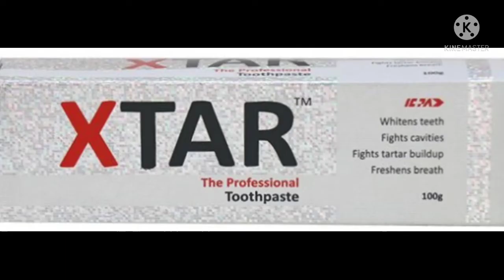best teeth whiting toothpaste in India. ঝকঝকে মুক্তোর মত সাদা দাঁত কি চান ?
Chandan health and Dental vlogs today learn, waiting toothpaste
We all love to flash our pearly whites in our photographs, don’t we? But due to several factors, many of us yellowing teeth, which make us hold back on our beautiful smile. Whitening toothpaste is a cost-effective and practical solution that helps you achieve desired results efficiently.

There are several medical procedures available that are effective but quite expensive. This article gives you a detailed list of some of the best whitening toothpaste you can try to bring back charm to your smile.

How Does Whitening Toothpaste Work?

We all face the issue of yellowing teeth very commonly than we can imagine. Whitening toothpastes lighten a stain that goes deeper than a tooth’s surface because of coffee or smoking, but they will not alter the original color of your teeth.

Whitening toothpaste help gently polish your teeth with the use of special abrasives. It also helps dissolve stains due to the presence of chemicals like peroxide.

A chemical called blue covarine in some whitening toothpaste makes your teeth appear less yellow by efficiently creating an optical illusion of white teeth.